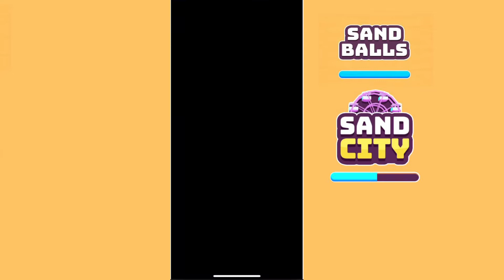Sand Balls Candy Island Levels 101 to 110 | Sand City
Gameplay Sand Balls CANDY ISLAND SPECIAL Levels 101 to 110

Sand Balls by SayGames LLC Candy Island Levels 101 to 110